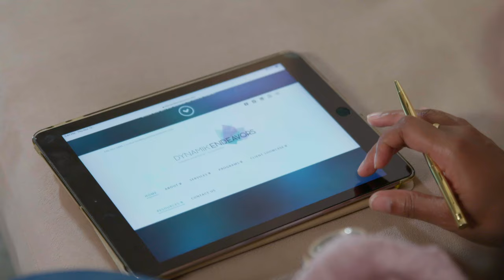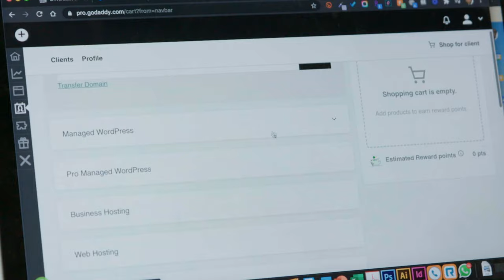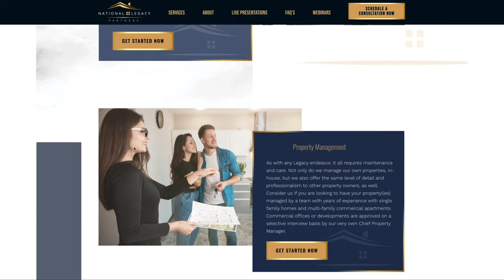Meet the Female Entrepreneur Helping Clients Discover Their Brand Identity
Learn how Dominique Hart uses her design agency to create dynamic branding for clients’ long-term success.

Being the daughter of an immigrant and a woman of many “firsts” didn’t stop Dominique Hart from living out the essence of an entrepreneur. After a creative internship, she set out to pave her way into the unknown territories of becoming a business owner and launched a boutique design agency, Dynamik Endeavors. From website design to visual branding and meticulous strategy, Dominique and her brilliant team successfully help clients discover what makes them unique in order to create a dynamic brand identity for long-term growth. With the help of GoDaddy Pro, the Dynamik Endeavors crew provides stellar customer service and website management to meet their clients’ needs — especially when it comes to website hosting and security. Through its simple, one-click access to manage client websites, Dominique can tap into each of her clients’ worlds and focus on fostering a dynamic discovery process to achieve successful campaigns.